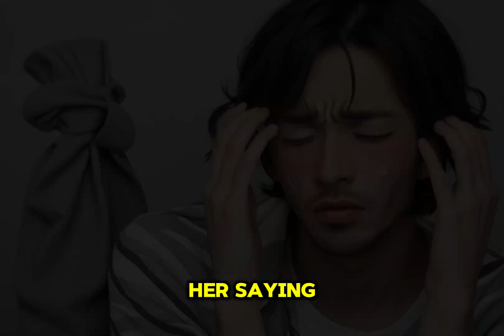Blind women & boy friend